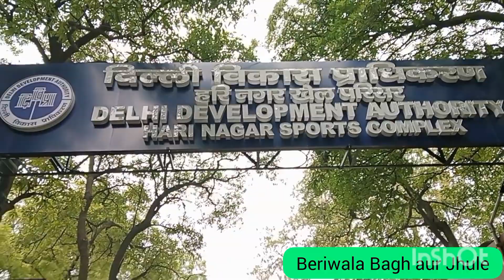Beri Wala Bagh aur Jhule😎